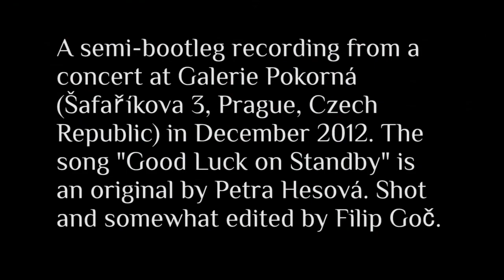Good Luck On Standby | Petra Hesová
A semi-bootleg recording from a concert at Galerie Pokorná (Šafaříkova 3) in December 2012.The Song Good Luck on Standby is an original by Petra Hesová. Shot and somewhat edited by Filip Goč